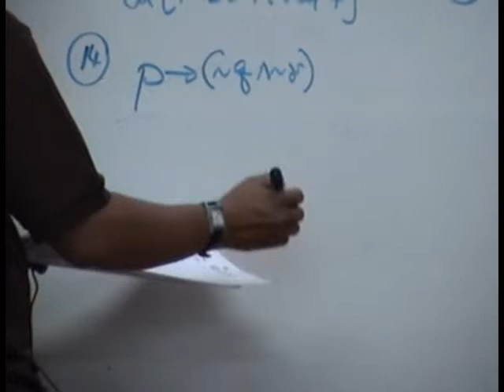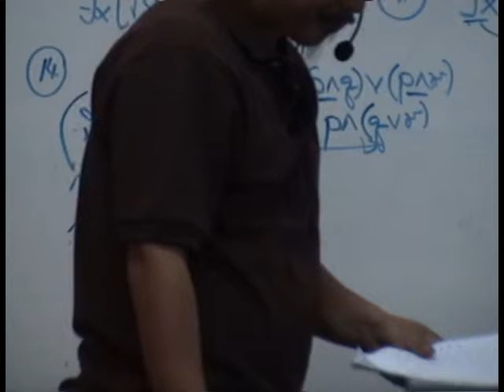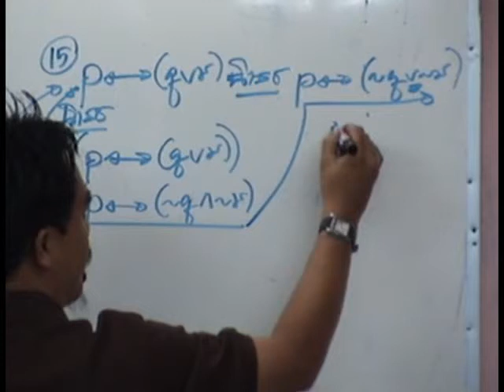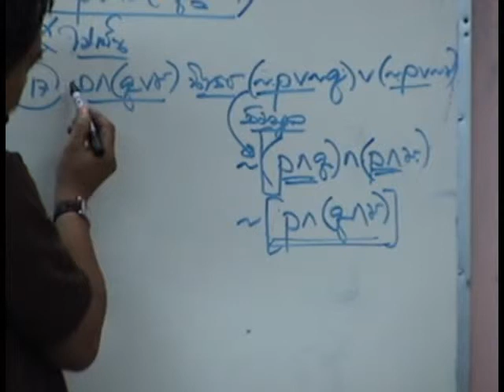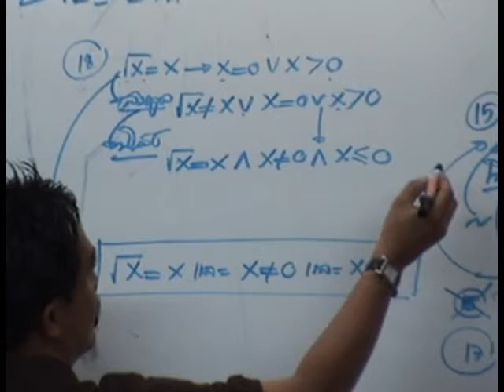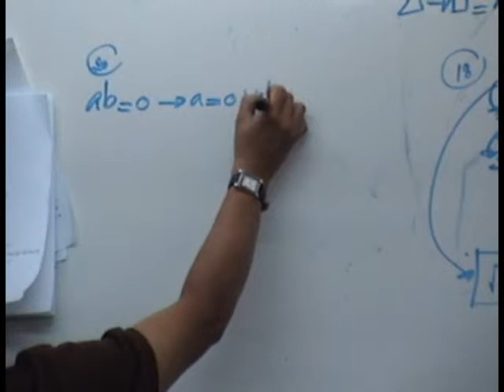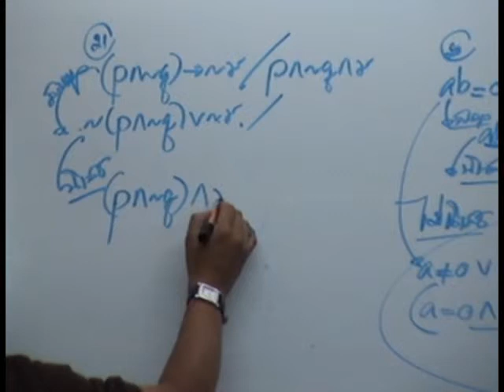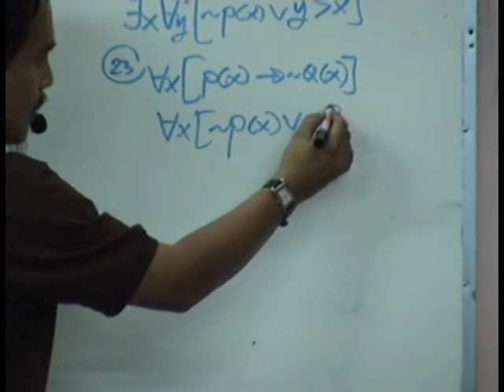ติวคณิตศาสตร์ ตรรกศาสตร์ ชุดที่ 3 2/4